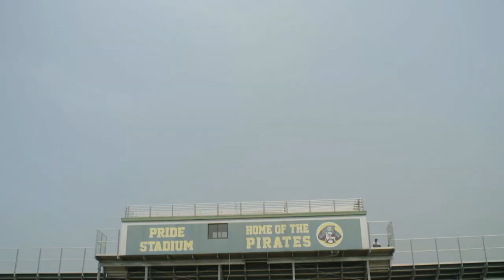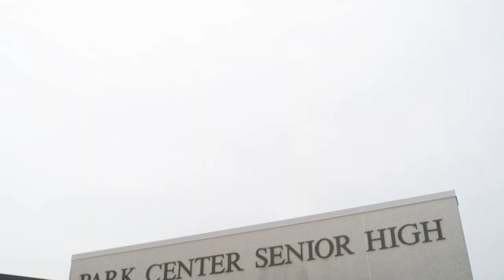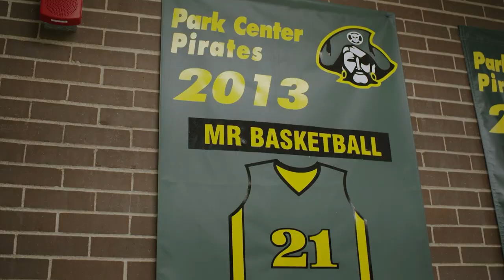Amani Hooker, Park Center High School | Epic Western Spotlight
Titans Safety Amani Hooker takes us back with him to where it all started, Park Center High School in this week's Epic Western Spotlight on the Mike Vrabel Show